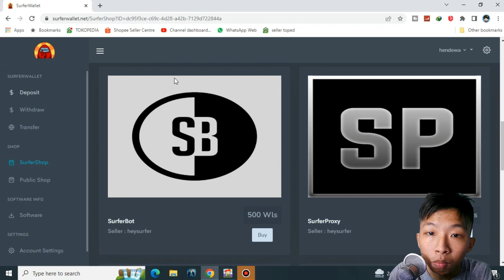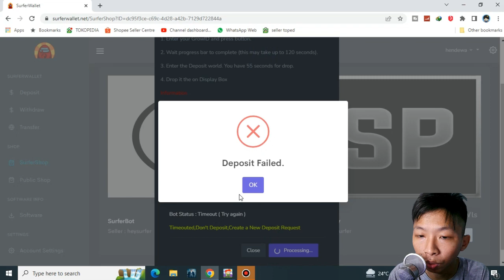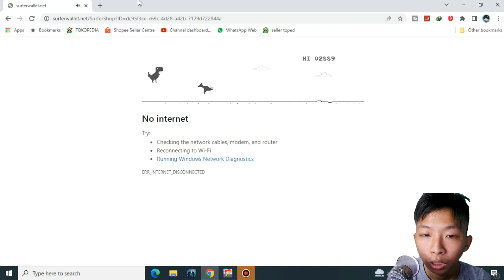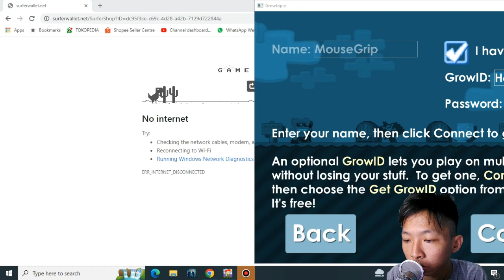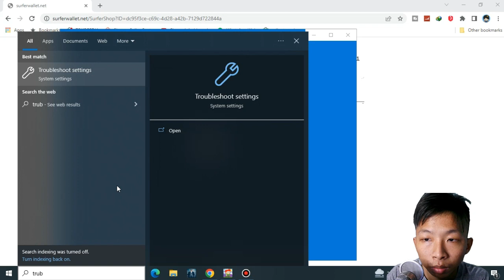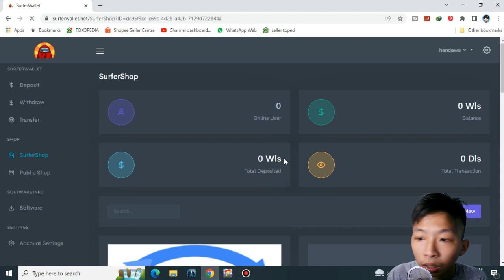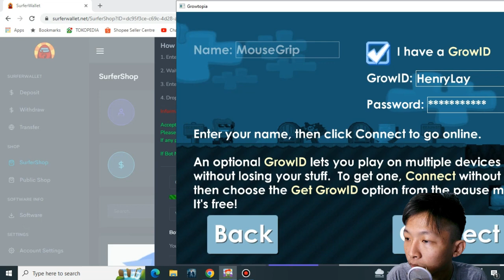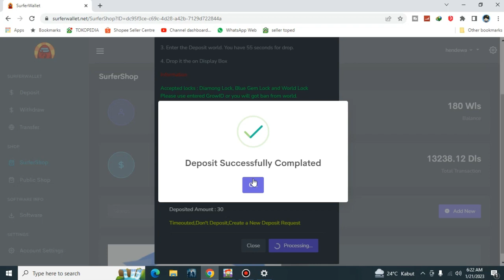Tutorial Deposit Web Genta Hax - Growtopia